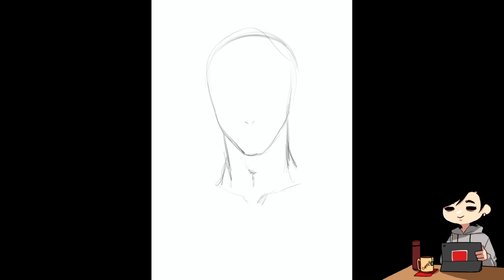Diluc - Genshin Impact | Procreate Speedpaint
“The legend of the "Darknight Hero"? An interesting rumor.”

ask and you shall receive! this is for all the diluc mains out there 🤧
I’ll paint childe sometime soon uwu

SOCIAL HANDLES
Edited: CapCut on iPad
Audio editor: none
App: Medibang Paint Pro x Procreate
Graphic Tablet: iPad 7th gen